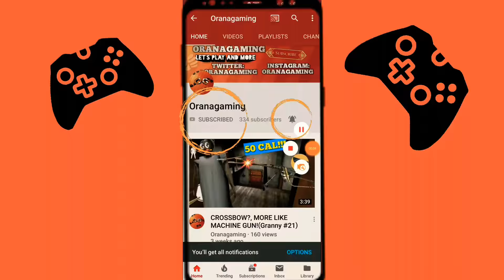HOW HIGH CAN WE BOUNCE IN THE *NEW* LOOT LAKE?! (Fortnite Android)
How high can we bounce?!
I don't know but let's find out! ;)

If you are looking for fun games like Granny, Fortnite and much more, you have come to the right place!

I am a family friendly channel😉😊

===My goal for the year===

My specs:
What screen recorder do I use?
DU screen recorder(Android)
{Hopefully a capture card for my console soon!}

What phone do I use?

What console?
Xbox one

Peace!✌